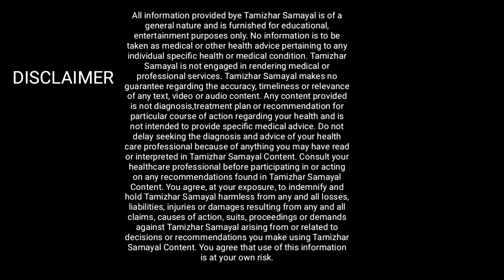இஞ்சி பக்க வீளைவுகள்? | Side effects of Ginger? | Tamizhar Samayal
இஞ்சி பக்க வீளைவுகள்?